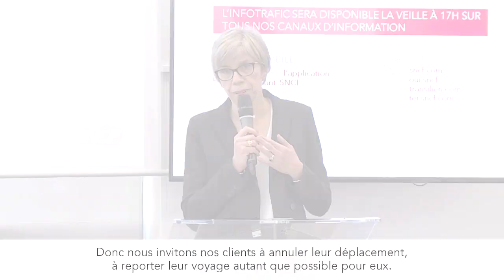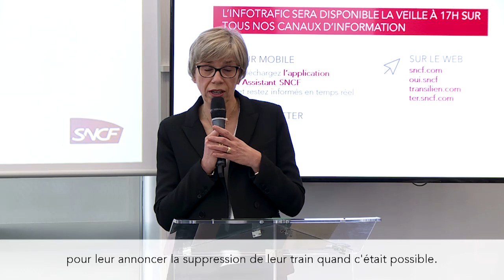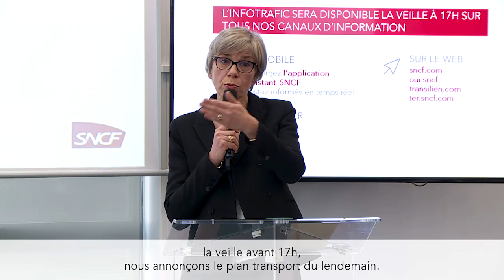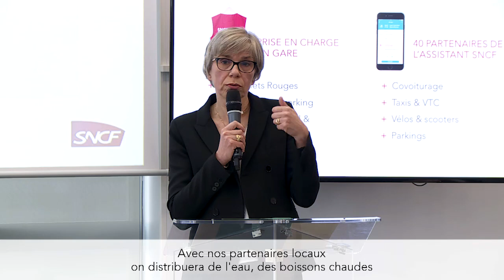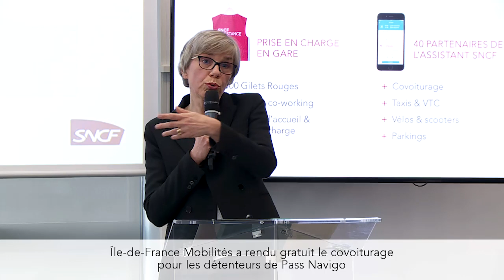Quel trafic ferroviaire le 5 décembre?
Agnès Ogier, Directrice Communication et Image du groupe SNCF, a évoqué les grandes tendances du mouvement de grève national en ce qui concerne le trafic des trains. Conférence de presse donnée au siège de SNCF à Saint-Denis, le 3 décembre 2019.